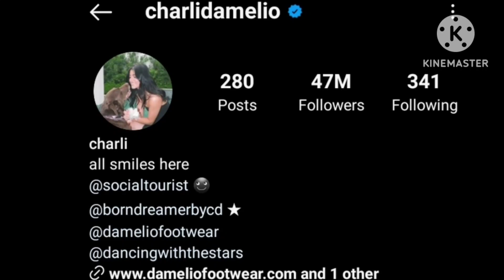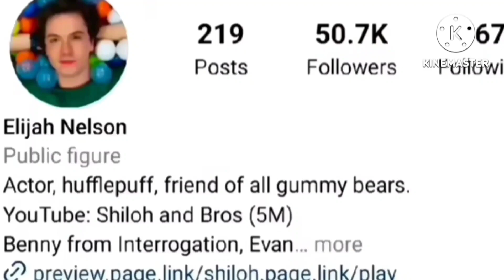Charli D'Amelio Vs Elijah Nelson (Shiloh and Bros) Lifestyle Comparison | Biography